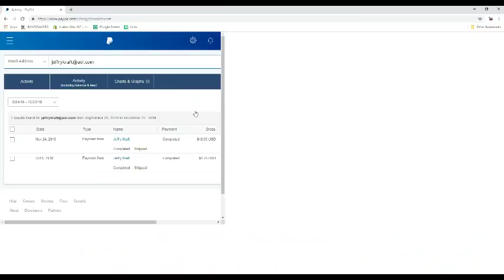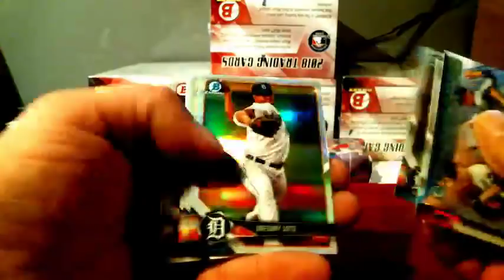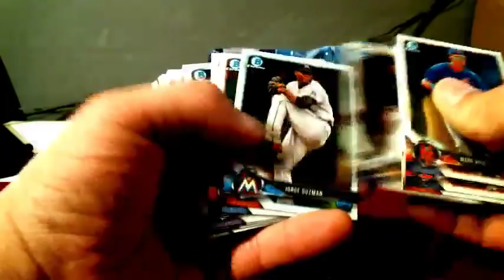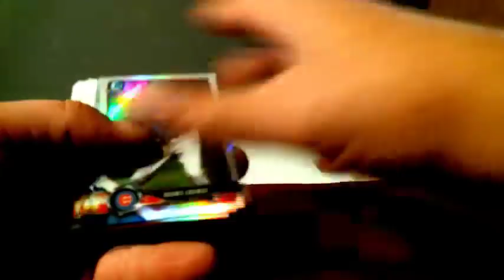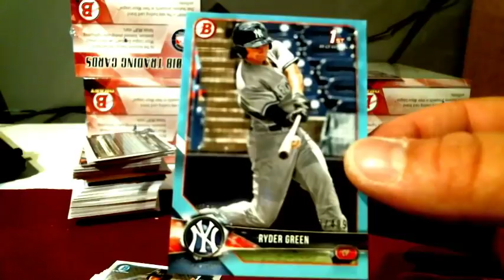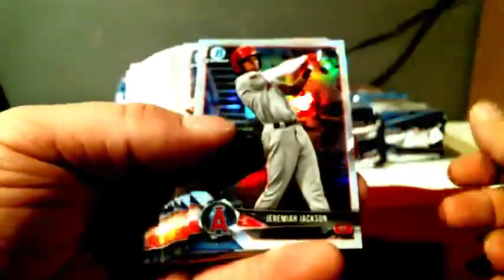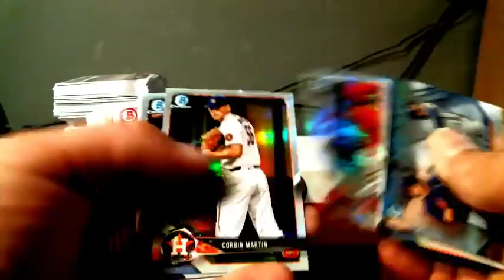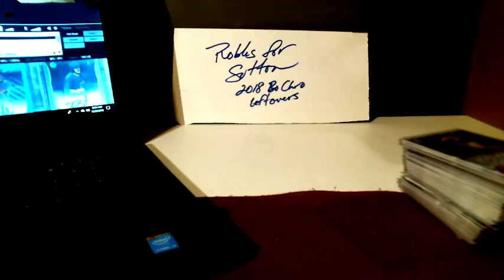2018 Bowman Draft Super Jumbo 2 Case Player Break #1